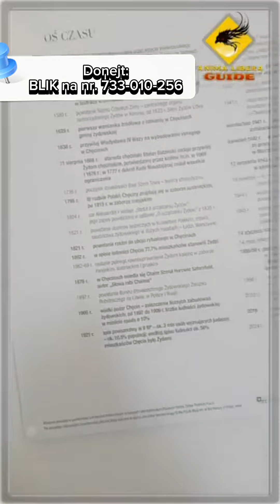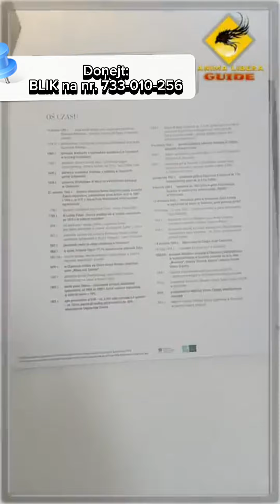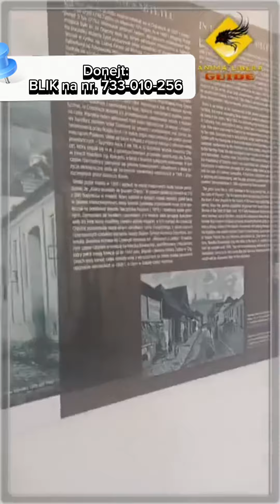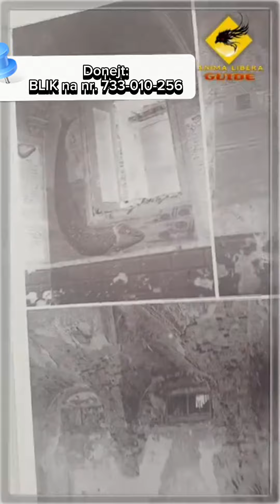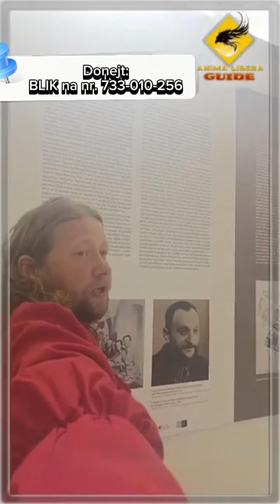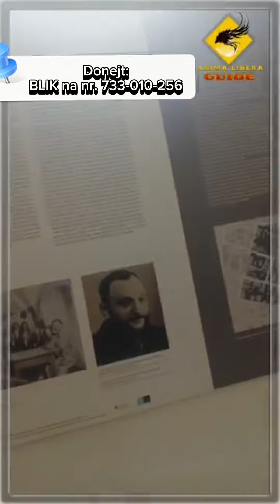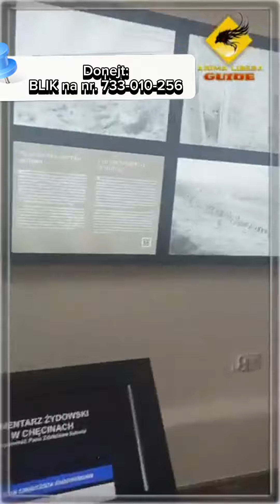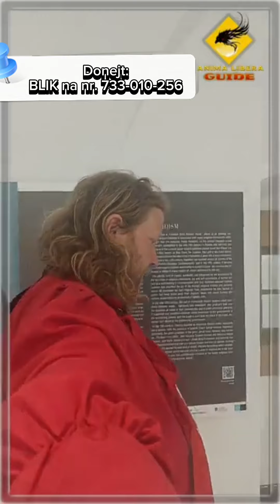Synagoga w Chęcinach - wycieczka z Anima Libera GUIDE. Zapis z LIVE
Zapis Live ze zwiedzania zabytkowej, odrestaurowanej Synagogi w Chęcinach!

Z powodu słabego połączenia z internetem, część live niestety została usunięta...

Facebook: @animaliberaguide oraz Rafał Zalewski (arc' Angel)